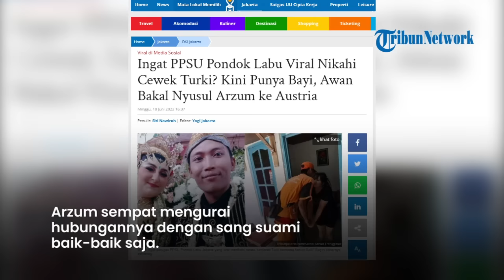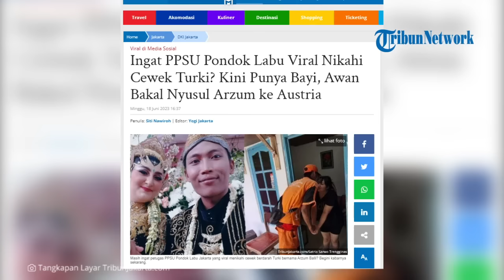Masih Ingat Arzum Balli? Bule Austria yang Menikah dengan Petugas PPSU, Kini Telah Diberi Momongan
TRIBUN-VIDEO.COM - Masih ingat petugas PPSU Pondok Labu Jakarta yang viral menikahi cewek berdarah Turki bernama Arzum Balli?

Petugas PPSU bernama Bambang Irawan itu dulu pernah viral bahkan disebut pria paling beruntung lantaran berhasil meminang cewek cantik yang menetap di Austria.

Awan, sapaannya, menikahi Arzum Balli sebelum terjadi pandemi covid-19 pada tahun 2019 lalu.

Keduanya sempat menjalani kehidupan LDR alias long distance relationship selama 2 tahun lantaran terhalang pandemi covid-19.

Kemudian Arzum Balli akhirnya kembali ke Indonesia sekiranya pada Mei 2022 lalu.

Lantas, bagaimana kabar keduanya kini?

VP: ASM